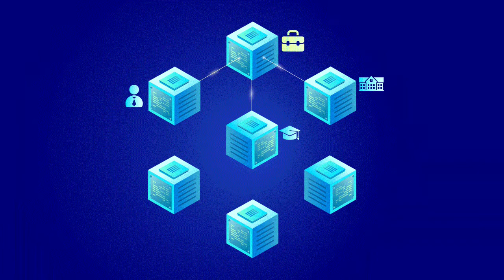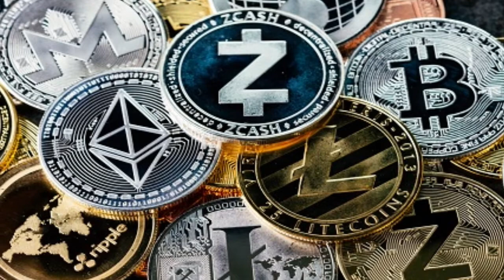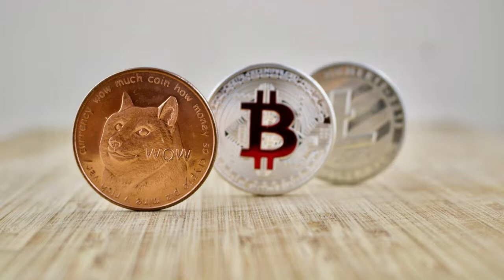Understand Crypto-Currency in 2021 and Make Money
Learn what it is and what others are saying and doing about cryptocurrency. Mike Echols breaks it down to simple terms.